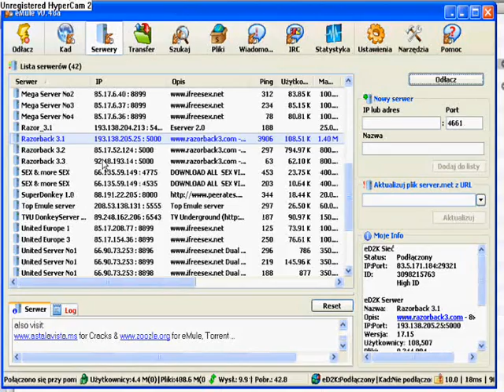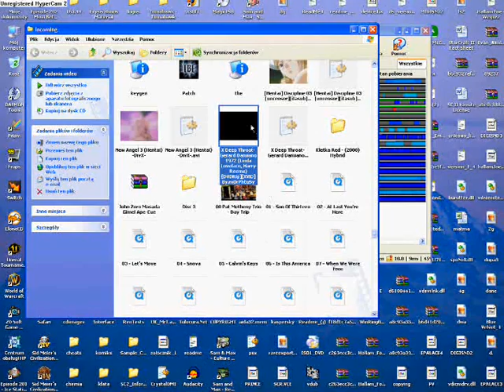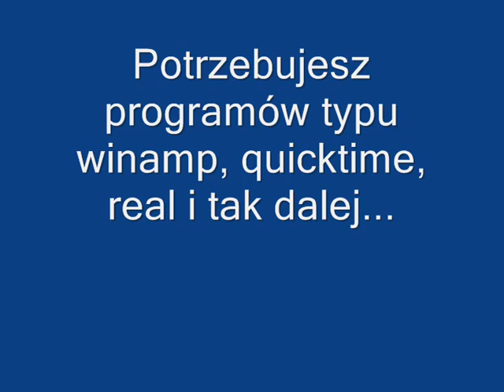film dla jasia